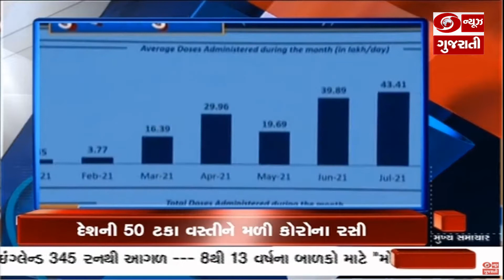ચિત્રાંજલિ@75 નામથી વર્ચ્યુલ ફિલ્મ પોસ્ટર પ્રદર્શનીનો પ્રારંભ | Headline 11:00 AM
1 અફઘાનિસ્તાનમાં કાબુલ એરપોર્ટ પર થયેલા શ્રેણીબધ્ધ વિસ્ફોટમાં 13 અમેરિકી સેનિકો સહિત 17થી વધુ લોકોના મોત 150થી વધુ ઈજાગ્રસ્ત...આતંકી સંગઠન આઈ.એસ.આઈ.એસ ખુરાસાને લીધી હુમલાની જવાબદારી...ભારતે હુમલાની કરી કડક નિંદા...કહ્યું, આતંક વિરુધ્ધ વિશ્વને એકજૂટ થવાની જરૂર.

2--કાબુલમાં થયેલા હુમલાની વિશ્વભરમાં થઈ રહી છે કડક નિંદા. અમેરિકાના રાષ્ટ્રપતિ બાઈડને કહ્યું, હુમલાખોરોને ચૂકવવી પડશે તેની કિંમત...પેરિસ અને બ્રિટન સહિત અનેક દેશોએ પણ વ્યક્ત કર્યો રોષ. તો સંયુક્ત રાષ્ટ્રએ આતંકવાદી હુમલાની નિંદા કરતા પિડિતો પ્રત્યે વ્યક્ત કર્યો પોતાનો સમર્થન.

3---કેરળમાં કોવિડના કારણે સ્થિતિ બની ચિંતાજનક. એક દિવસમાં સામે આવ્યા 31 હજારથી વધુ કોરોનાના કેસ...આરોગ્ય મંત્રાલયે કેરળમાં ટેસ્ટીંગ અને ટ્રેસિંગ વધારવા પર મૂક્યો ભાર. કેન્દ્રીય ગૃહસચિવે કેરળ અને મહારાષ્ટ્રના મુખ્ય સચિવો સાથે કરી બેઠક. આરોગ્ય મંત્રાલયે કહ્યું, આગામી સપ્ટેમ્બર અને ઓક્ટોબર મહિનો રહેશે મહત્વપૂર્ણ.

4---ભારતે કોવિડ રસીકરણમાં હાંસલ કરી અભૂતપૂર્વ સફળતા...દેશની 50 ટકા વસતીને અપાયો કોવિડ વેક્સિનનો પ્રથમ ડોઝ...રસીકરણનો આંક 61 કરોડને પાર. ગુરૂવારે 69 લાખથી વધુને અપાઈ કોરોનાની વેક્સિન. તો, ગુજરાતમાં ગુરૂવારે નોંધાયા માત્ર 16 કેસ... 18 દર્દીઓ થયા સાજા...

5---આઝાદી કા અમૃત મહોત્સવ અંતર્ગત સૂચના અને પ્રસારણ મંત્રાલય સમગ્ર દેશમાં ઉજવી રહ્યું છે આઈકોનિક વીક. કેન્દ્રીય સૂચના પ્રસારણ મંત્રી અનુરાગસિંહ ઠાકુર આજે દિલ્હીમાં સંવિધાન નિર્માણ પર આધારિત એક વર્ચ્યુલ ફોટો પ્રદર્શનીનો કરાવ્યો શુભારંભ...તો, ચિત્રાંજલિ@75 નામથી વર્ચ્યુલ ફિલ્મ પોસ્ટર પ્રદર્શનીનો પણ પ્રારંભ.

6---આગામી શનિ, રવિ સોમ એમ ત્રણ દિવસ સુધી દ્વારકામાં રાજાધિરાજનું જગતમંદિર ભાવિકો માટે રહેશે ખુલ્લું. દ્વારકામાં જન્માષ્ટમીના તહેવારને લઈ તડામાર તૈયારીઓ શરૂ. ભક્તો મોટી સંખ્યામાં ઉમટે તેને ધ્યાને રાખીને જગતમંદિરમાં ગોઠવાયો કડક સુરક્ષા- બંદોબસ્ત...

7---લીડ્સ ટેસ્ટમાં ઈંગ્લેન્ડ પહોંચ્યું મજબૂત સ્થિતિમાં. :બીજા દિવસે ઇંગ્લેન્ડ 345 રનથી આગળ...ઈંગ્લેન્ડના કપ્તાન જો રૂટે ફટકારી સદી...બીજા દિવસે રમતના અંતે ઈંગ્લેન્ડે બનાવ્યા 8 વિકેટ પર 423 રન...પાંચ મેચોની શ્રેણીમાં ભારતમાં હાલ એક શૂન્યથી આગળ.